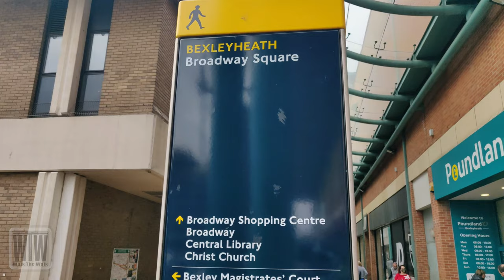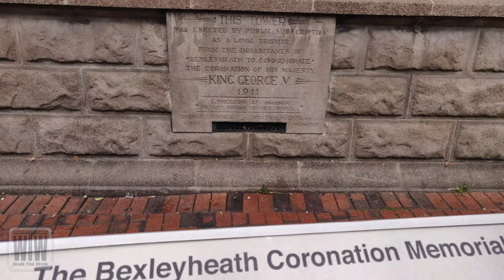wTw: (4K) Walking Path in Bexleyheath, UK Otc 2021 مسیر خرید پیاده رو بکسلی هیت لندن انگلیس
Its modern built has made the town center to be different to other regions. Although the architecture is not appealing but it has a welcoming atmosphere.

If you are from the neighbourhood and wanted to share your thoughts, we would be delighted if you write a comment, share this video or even better to subscribe to our channel.

According to Wikipedia, until the early 19th century, Bexley heath was a broad rough pasture and scrubland with few buildings. Its windmill stood where Erith and Mayplace Roads now meet. The heath bordered Watling Street.

In 1766 Sir John Boyd had Danson House built in his enclosed land ("park"). The core of this remains as Danson Park between the southern halves of Bexleyheath and Welling.

In 1814 most of the rest of what was Bexley heath, north of Bexley, became enclosed (privatised) with a fund of money given in compensation to trustees for the poor of the parish.In 1859 architect Philip Webb designed Red House for artist, reforming designer and socialist William Morris on the western edge of the heath, in the hamlet of Upton—before Upton became a suburb.

The National Trust acquired the house in 2003. Morris wanted to have a "Palace of Art" in which he and his friends could enjoy producing works of art. The house is of red brick with a steep tiled roof and an emphasis on natural materials. It is in a brick-and-tile style to resemble cumulative generational additions. Its layout and geometrics are non-uniform and it is recognised and protected with highest category (Grade I) listed building status as it is avant-garde to influential Arts and Crafts architecture.

Morris lived with wife Jane in the house for five years, during which time their two daughters, Jenny and May, were born. Needing to sell the house in 1865 to economise, Morris vowed never to return to it; he said that to see the house again would be more than he could bear.

Bexleyheath's parish church, Christ Church, dates from 1841; and the ecclesiastical parish from 1866; the building of the current church finished in 1877. Alfred Bean, railway engineer and one-time owner of Danson House, furthered the development of Bexleyheath as a London suburb by championing the Bexleyheath Line in the 1880s to support the growth of estates around Danson Park.

Twentieth centuryThe clock tower at the centre of the modern shopping area, built in 1912, commemorates the coronation of King George V.

Bexleyheath became the administrative base for the London Borough of Bexley when the borough was formed in 1965. The town centre shops and road layout were redeveloped in the 1980s and 1990s. The latter decade saw the pedestrianisation of the road adjacent to the shopping centre having built two minor bypass roads, Arnsburg Way and Albion Way.